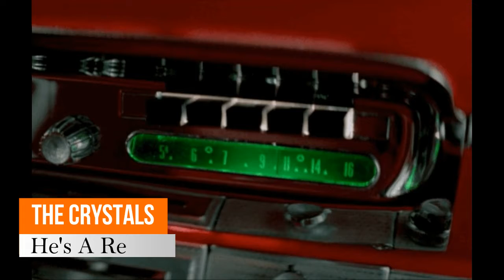THE CRYSTALS - He's A Rebel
BARBARA ALSTON.
MARY THOMAS or DOLORES BROOKS or MERNA GIRARD.
PATRICIA WRIGHT.
DOLORES KENNIEBREW.
Lead Vocals by DARLENE LOVE.
Philadelphia.
1962.